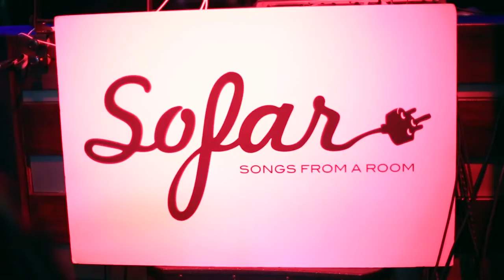Javier Garcia - Where do you go | Sofar Miami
Javier Garcia performing "Where do you go" at Sofar Miami on October 9th, 2015

(Sofar Sounds Miami, Show #2181)

Artist: Javier Garcia

Edited by: Gonzalo Torres

In colaboration with III points